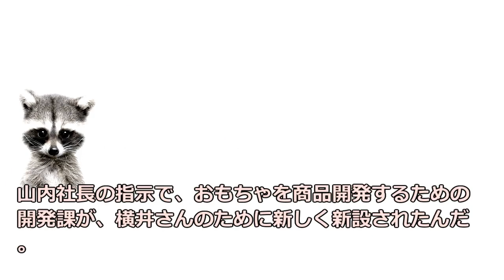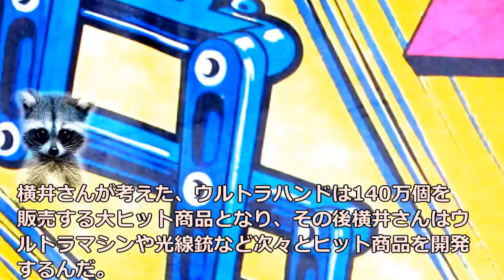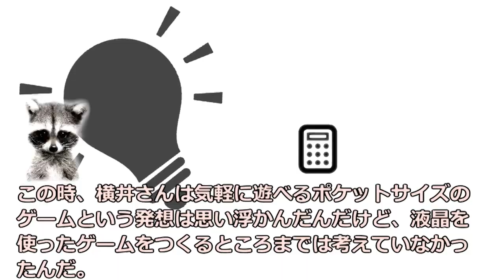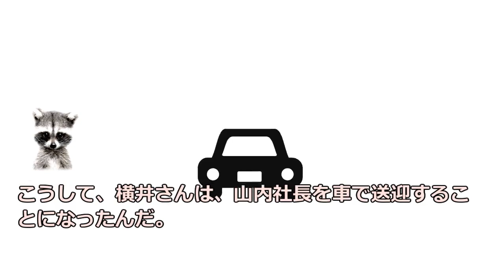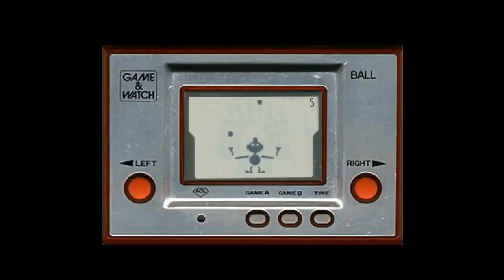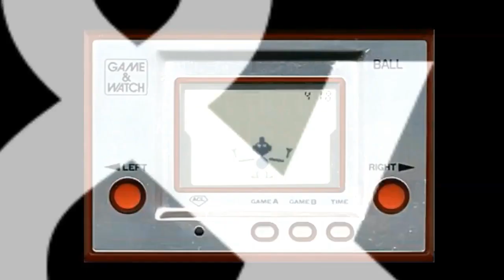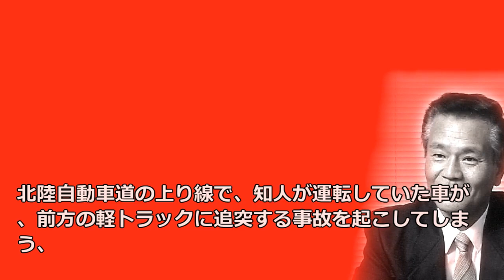【ゲーム＆ウォッチ・任天堂】ゲーム＆ウォッチの誕生・横井軍平の開発奮闘記【ゆっくり動画】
1980年に任天堂から発売され、大ヒットしたゲーム＆ウォッチ。
ゲーム＆ウォッチの成功により、任天堂は、トランプや花札の任天堂から世界の任天堂に変わる、最初の一歩を踏み出す。